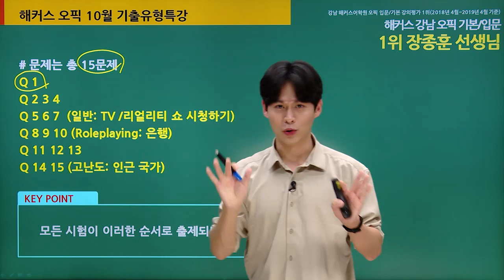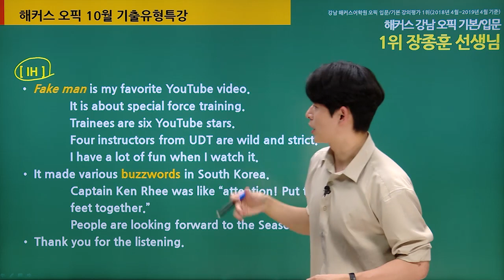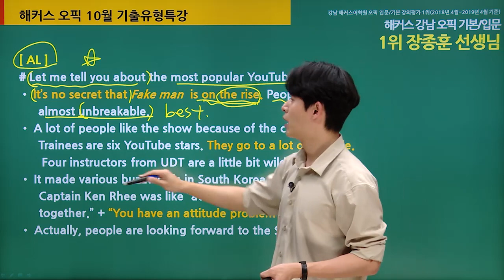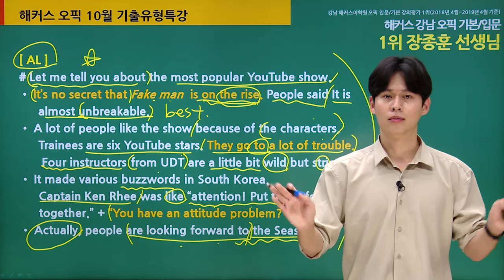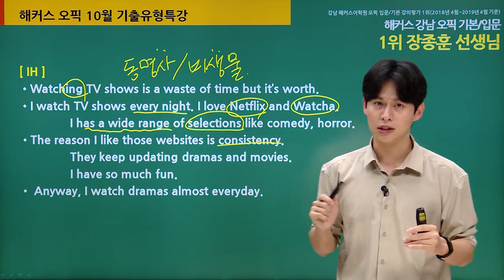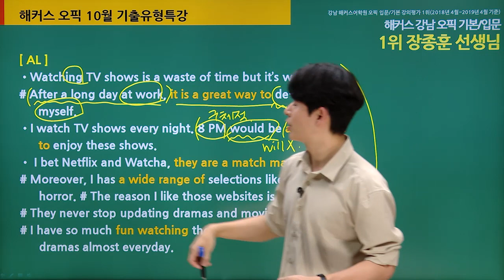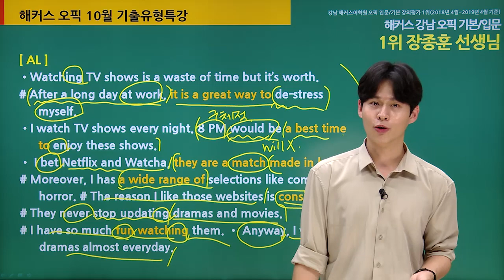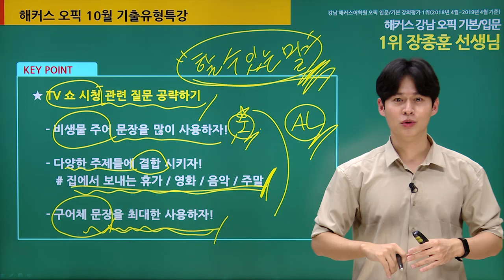오픽 시험 IH vs AL 서베이 답변 차이! 오픽 10월 기출유형특강 (Part1)ㅣ오픽 점수, 오픽 al, 오픽 기출문제, 오픽 시험 일정, 오픽 접수, 오픽 발급기관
오픽 최신 트렌드 및 레벨 달성 꿀팁 정리해 놓은 오픽 최신분석집 필요해?
지금 해커스영어에서 무료제공 중!!
(※ 해당 자료는 더이상 제공되지 않습니다.)

해커스 장종훈쌤의 Full강의가 듣고싶다면?

이번 오픽시험 IH/AL 달성 가능하겠죠? o(〃'▽'〃)o
★해커스오픽 특강은 매달 신규 업데이트 중!★
다음 최신 오픽 특강도 기대 많이많이 해주세요! (*^^*)

* 오픽 10일 만에 AL 달성 비법은?
* 오픽 가이드북 무료 제공!